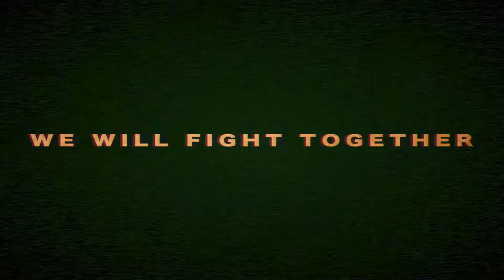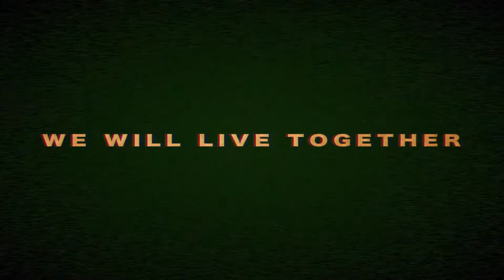Trailer The Tomorrow Children de Q-Games Gamescom 2014 | ABYXcode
Descubre más reportajes, noticias, vídeos y análisis de PS4, Xbox One, PS3, Xbox 360, Nintendo 3DS, Nintendo Wii U, PC, móvil y otros en ABYXcode.com